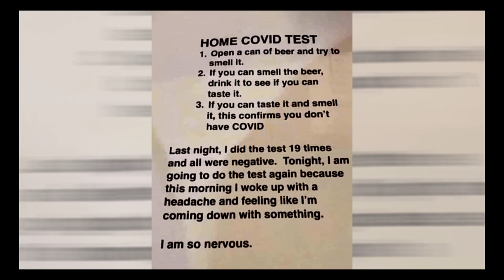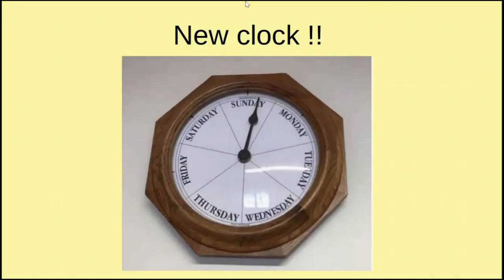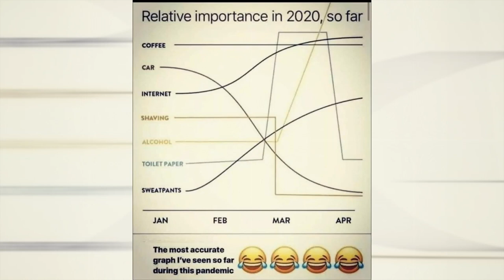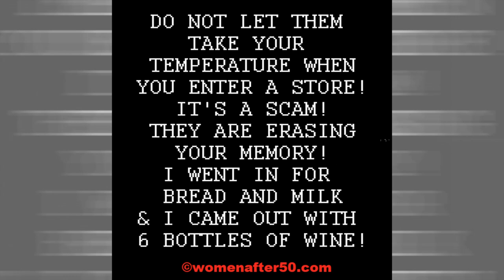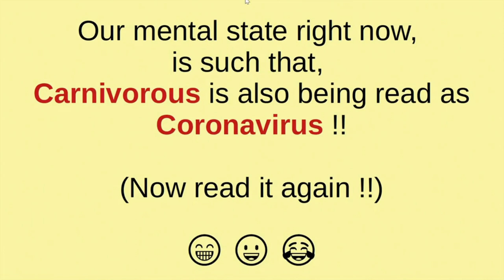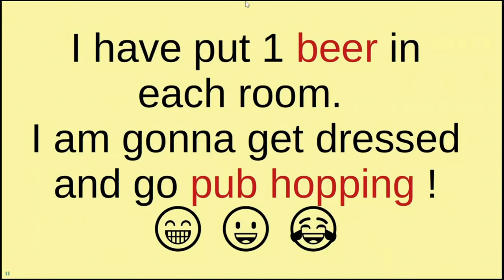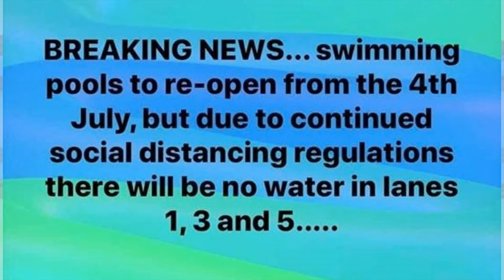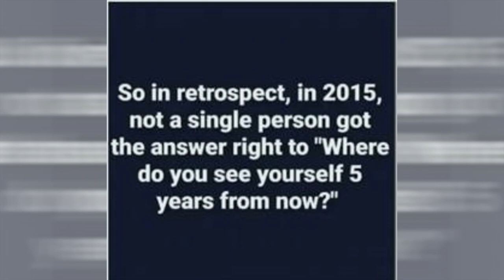Funniest Covid 19 Jokes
A video of Covid 19 jokes
I laughed my way through the making of this video. Enjoy.
A big thankyou to all who contributed to it.

Song   The Speed of Loneliness
Artist   Ollie Austin
Album   Lonesome to the Bone
Licensed to YouTube by
The Orchard Music (on behalf of Irishmusic.co.uk)

Song   These Old Eyes Have Seen It All
Artist   Ollie Austin
Album   And His All Star Country Band